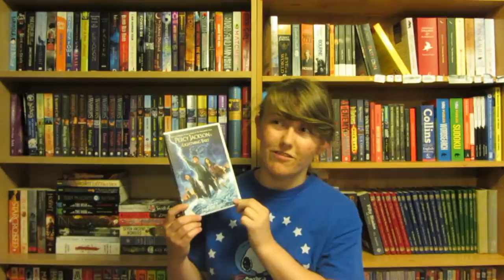Huge Book Haul! [#4]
To celebrate reaching 500 subscribers, I decided to make the biggest book haul of my YouTube career! I hope you enjoy it!

I'd put a list of the books I bought here, but I don't have the energy right now. Come back to see it in a millennium!

BOOK REVIEWS RELATED TO THIS VIDEO:
- My review of "Mister Pip":